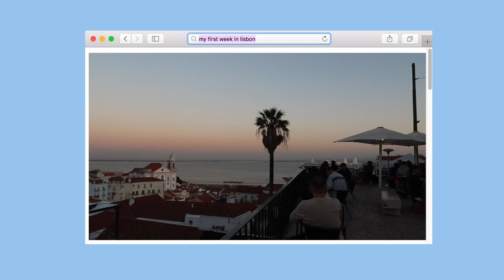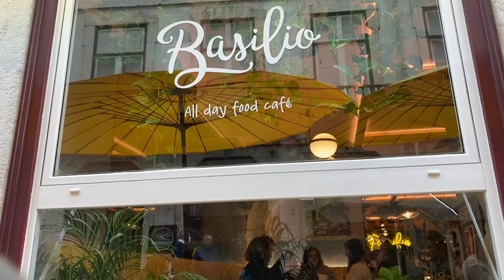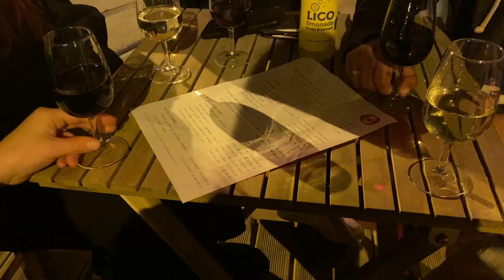I LOST MY JOB SO FLEW TO LISBON SOLO | Lisbon vlog week 1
hi loves,

This video is my first week in Lisbon, exploring the city visiting the viewpoints, the castle, wandering around Alfama, visiting landmarks & making new friends!! hope you all enjoy. Stick around for the rest of the vlogs from Lisbon!

sorrel xxx